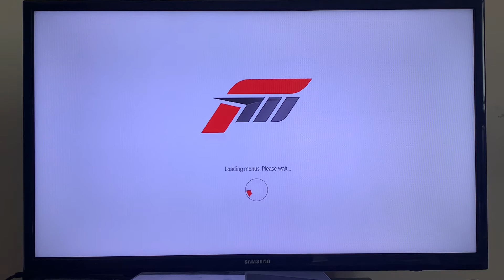Forza Motorsport 3 - Subaru Owners Meeting Race 1 Gameplay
thing